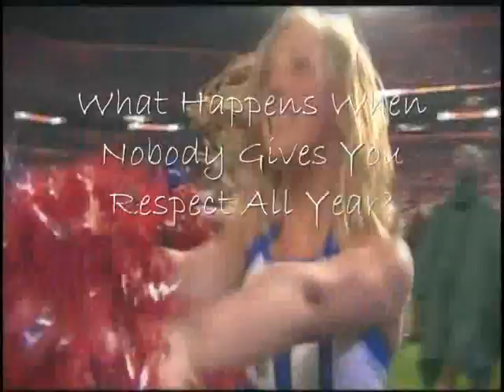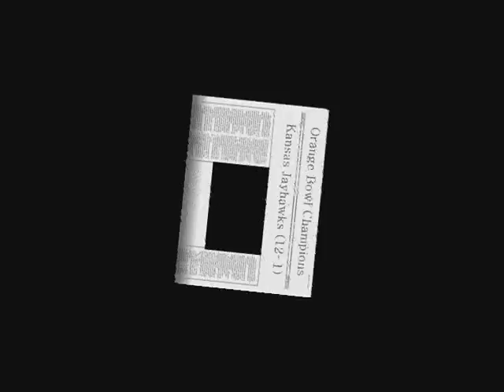KU Orange Bowl Highlights 2008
#3 Virginia Tech Hokies (11-2), the Atlantic Coast Conference (ACC) Champions, and #8 Kansas Jayhawks (11-1) played in the 74th Annual FedEx Orange Bowl on January 3, 2008 at Dolphin Stadium.  Highlights with music.

The match-up features a classic showdown between the nation's second ranked scoring defense in the Hokies (allowing 15.5 points per game) against the nation's second ranked scoring offense in Kansas (scoring 44.3 points per game).